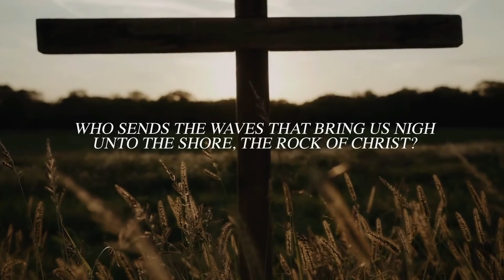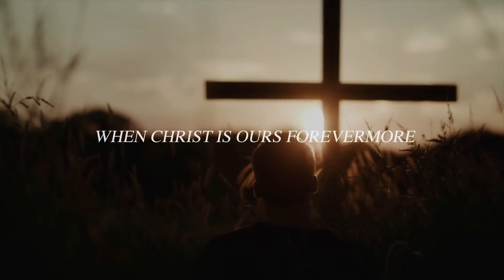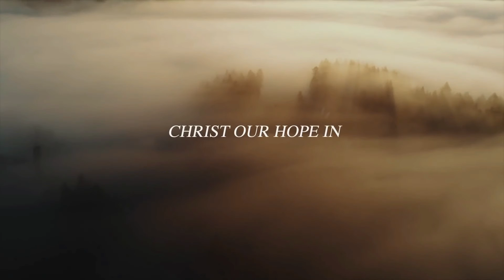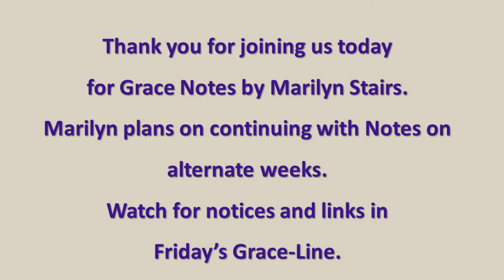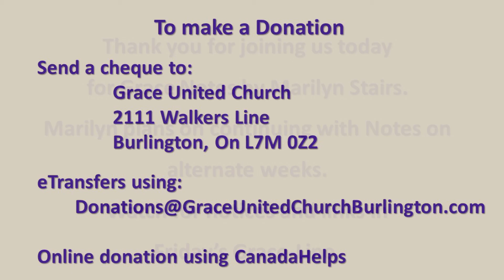Grace Notes 31 March 2021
A short mid-week worship by Marilyn Stairs.  This week's topic is Resurrection Hope.